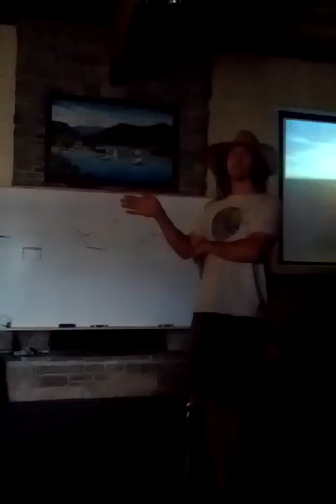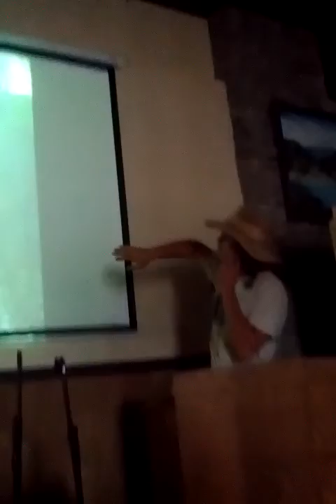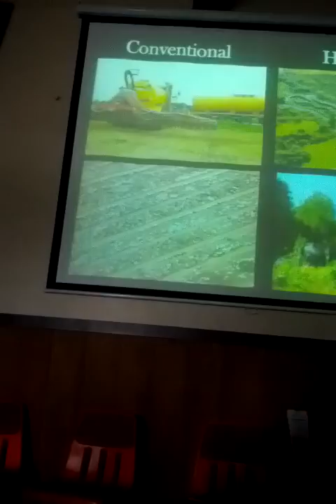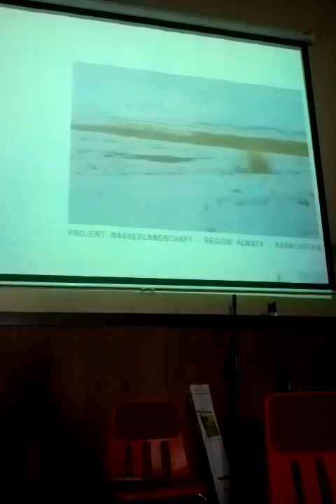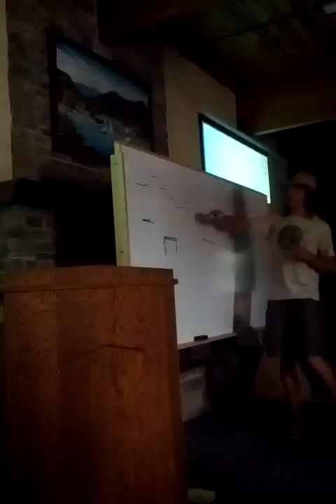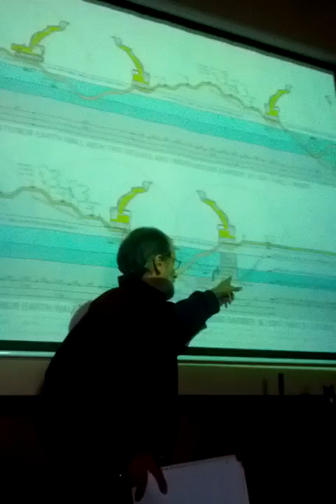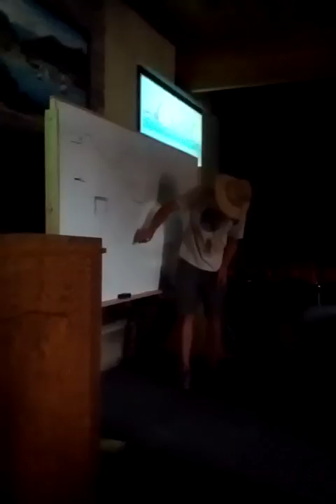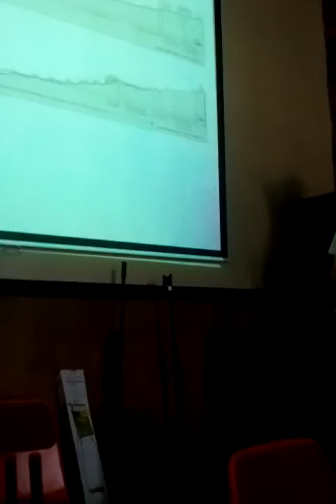Inland Northwest Permaculture Convergence 2013 Zachary Weiss Hosted Sepp Holzer's 2013 US tour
Inland Northwest Permaculture Convergence 2013 Zachary Weiss Hosted Sepp Holzer's 2013 US tour and spent some time in Austria working with Sepp and Joseph Holzer. In this film he goes over building ponds, monks, clay soil, swales, earth works, the important nuances of fish in an aquaculture system, various permaculture techniques learned with Sepp and much more.